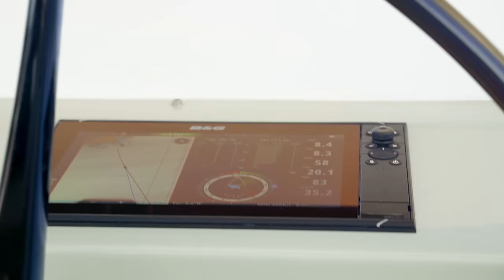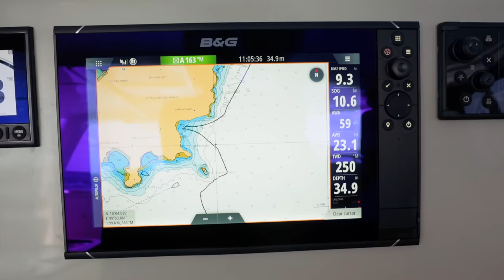Biggest Mistake Yet on Ruby Rose 2 (Please don't judge us!)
You guys are going to judge us so hard for this- but we made a very rookie sailing error and now we're facing the consequences. The learning curve is steeeeep.

MUSIC
Artlist